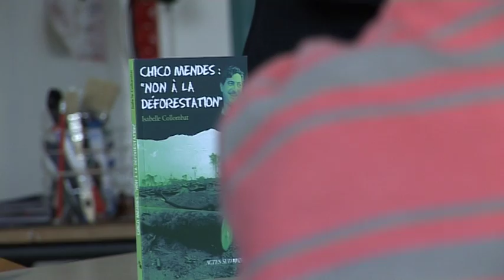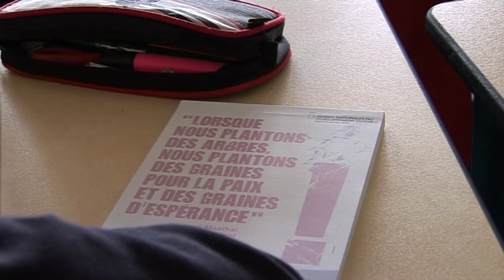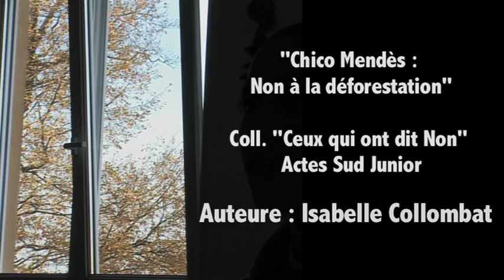[Carbone 42] - Isabelle Colombat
"Auteur de "Chico Mendès, Non à la déforestation", Isabelle Collombat rencontre une classe de 6ème du Collège Le Palais à Feurs"